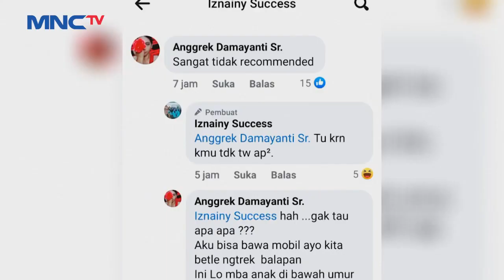Usai Viral, Ibu yang Ajari Anak 8 Tahun Nyetir Mobil Minta Maaf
Saksikan info berita terkini di:
Lintas iNews Pagi: Senin – Sabtu Pukul 04.20 WIB
Lintas iNews Siang: Senin – Jumat Pukul 11.30 WIB
Lintas iNews Malam: Senin – Sabtu 00.30 WIB
Lintas iNews: Setiap Hari 09.00 | 10.00 | 13.00 | 14.00 | 15.00